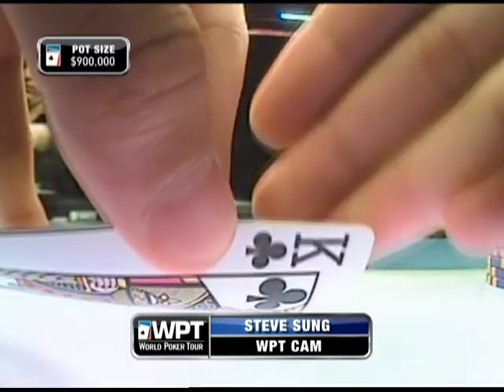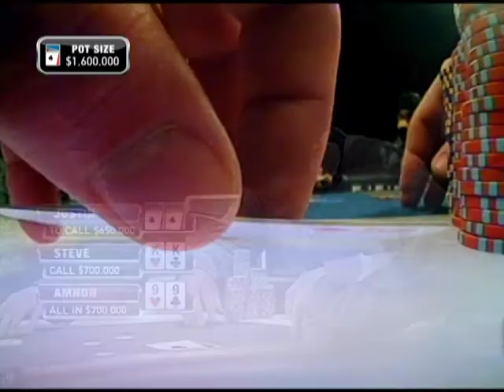WPT BEST OF 5 DIAMOND 2nd PART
suite et fin du FIVE DIAMOND du Bellagio SAISON 7...Chino Rheem, Steve Sung, Amnon Filippi...Guillaume Darcourt en fin d'émission